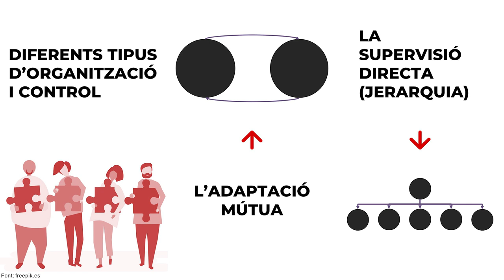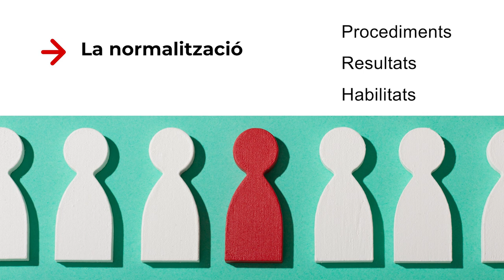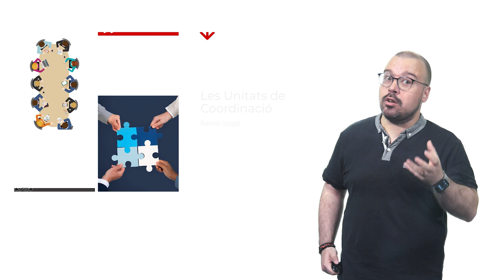Dispositius d’enllaç i control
Autor: Gonzalo Pardo Beneyto

El present vídeo caracteritza els principals mètodes d’enllaç i control a qualsevol organització. Aquests es basen a l’adaptació mútua, la supervisió directa o les diferents parts d’una organització.
A més i segons Ramió (1999) també fa referència a l’ús de comitès i de grups de treball com elements d’enllaç i control.